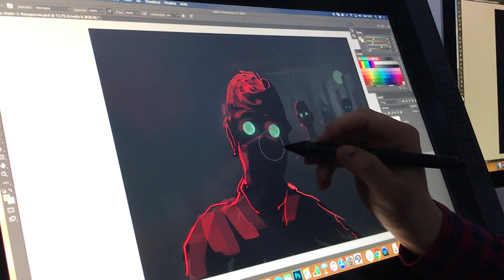Teaser: minitutorial "Atmosfere Digitali"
Teaser: minitutorial sulle "Atmosfere Digitali" di Matteo Vattani, colorista per Bonelli e insegnante della Scuola Romana dei Fumetti.